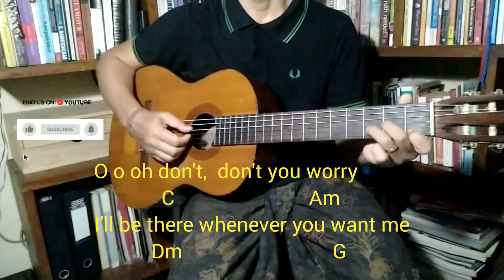Chord_At My Worst_Pink Sweats_Gitar Cover_Guitar Chord_Cover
Lyrics_At My Worst_Pink Sweats